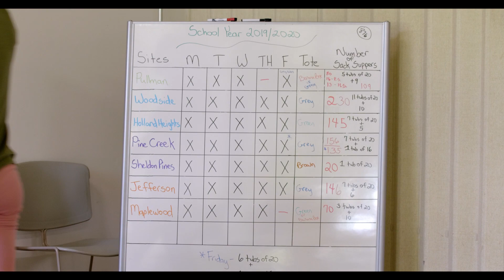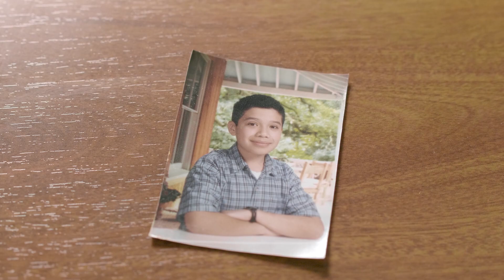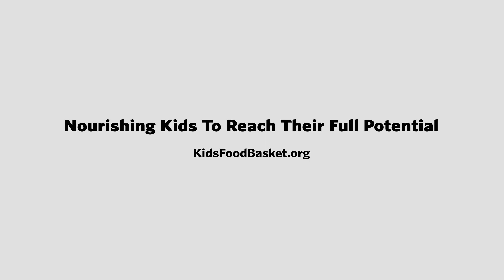Break Down the Barriers